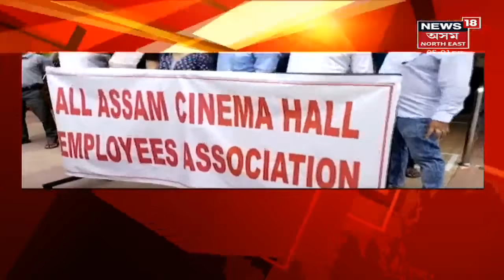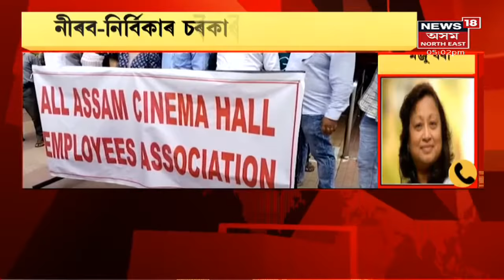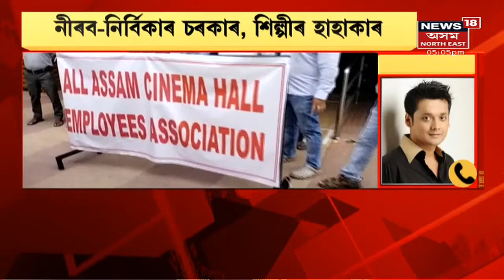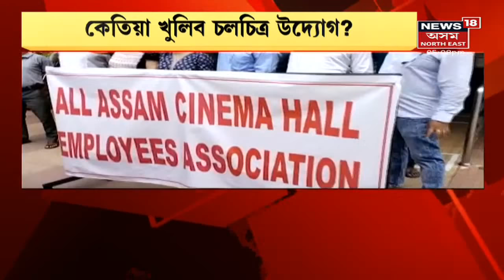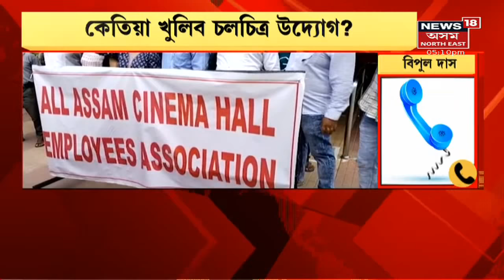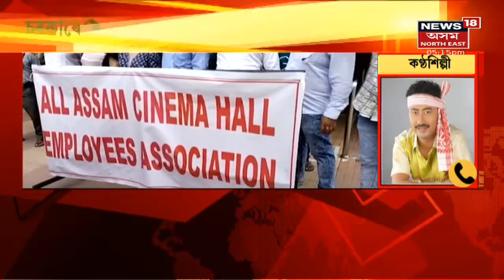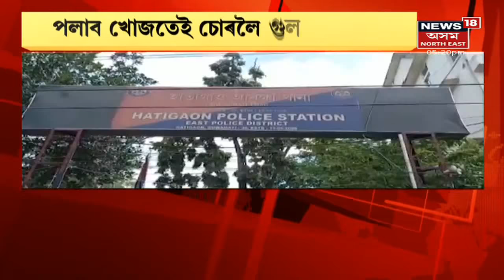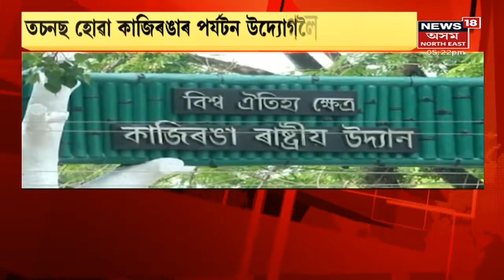CITY18 | কেতিয়া খুলিব চলচিত্ৰ উদ্যোগ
19 September, 2021 : আজিৰ বিশেষ খবৰ -

PalasbariNews : পলাশবাৰীত মৃতদেহ লৈ ৰাজপথত ৰাইজৰ প্ৰতিবাদ, ঠিকাদাৰ আৰু বিভাগীয় কৰ্তৃপক্ষৰ গাফিলতিৰ অভিযোগ । পলাশবাৰী-চানডুবিলৈ যোৱা পথত বজাৰাপাৰাত নিৰ্মিয়মাণ কালভাৰ্টৰ বাবে পথৰ মাজতে খান্দি থোৱা দ গাঁতত পৰি গুৰুতৰভাৱে আহত হৈছিল যুৱকজন। গুৱাহাটীৰ এখন ব্যক্তিগত চিকিৎসালয়ত নিশাই মৃত্যু হয় যুৱকজনৰ।

DhubriNews : আৰক্ষীৰ বাহন আৰু ট্ৰাকৰ মুখামুখি সংঘৰ্ষ । Dhubriৰ ভয়ংকৰ দুৰ্ঘটনাত থিতাতে নিহত আৰক্ষীৰ গাড়ীচালক । থিতাতে নিহত আৰক্ষীৰ গাড়ীচালক বিজু বৰ্মন ।

KazirangaNews : কাজিৰঙাত বনকৰ্মীৰ মৃতদেহ উদ্ধাৰ। শনিবাৰে সন্ধিয়া উদ্যানখনৰ বাগৰি বনাঞ্চলৰ অধীনৰ ডাফলাং বন শিবিৰত কৰ্তব্যৰত এজন বনকর্মীৰ মৃতদেহ উদ্ধাৰ হয়। প্ৰবীণ শইকীয়া নামৰ স্থায়ী বনকৰ্মীজনৰ ৰহস্যজনকভাৱে মৃত্যু হয়। মৃত প্ৰবীণ শইকীয়াৰ ঘৰ কুঠৰীত।

SuperCarsInArunachalPradesh : Super Carৰ ৰোমাঞ্চকৰ যাত্ৰাৰ ভিডিঅ' শ্বেয়াৰ মুখ্যমন্ত্ৰী পেমা খাণ্ডুৰ । Arunachal Pradeshত প্ৰথমবাৰৰ বাবে প্ৰৱেশ কৰা Super Car সমূহৰ ভিডিঅ' এতিয়া দেশজুৰি নেটিজেনৰ মাজত আকৰ্ষণীয়ভাৱে সমাদৰ লাভ কৰিছে। বিলাসী স্প'ৰ্টছ কাৰবোৰে অৰুণাচল প্ৰদেশৰ বাসিন্দাসকলক একপ্ৰকাৰ শিহৰিত কৰি তোলা দেখা গৈছে। মুখ্যমন্ত্ৰী পেমা খাণ্ডুৱে যোৱা ১৬ ছেপ্টেম্বৰত এই বিষয়ে উল্লেখ কৰি প্ৰকাশ কৰিছিল যে অৰুণাচলত পথৰ মানদণ্ড উন্নত কৰাৰ এয়া এক সাক্ষ্য।